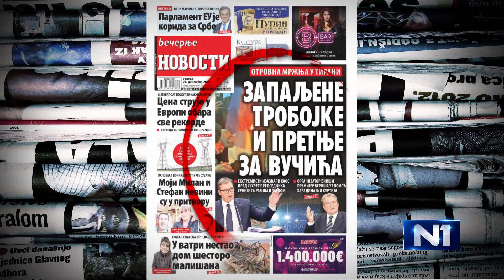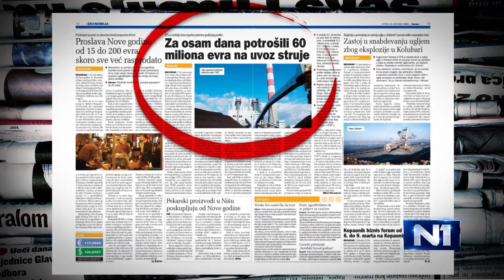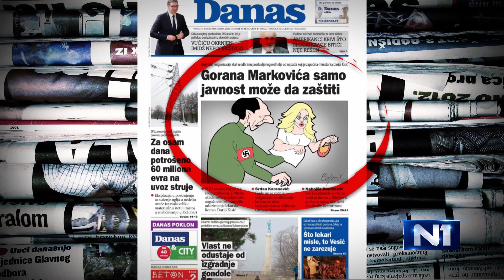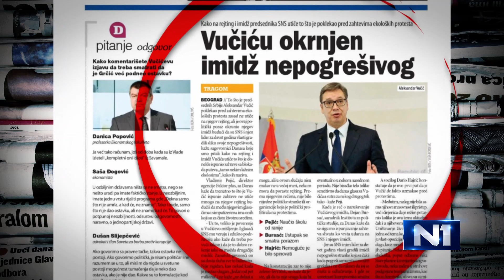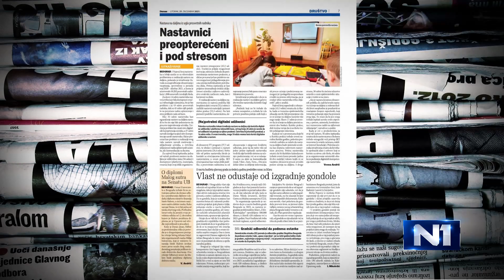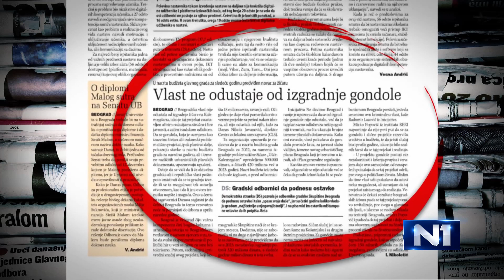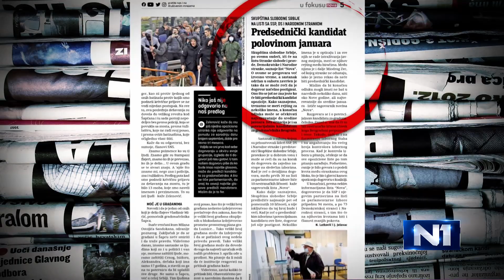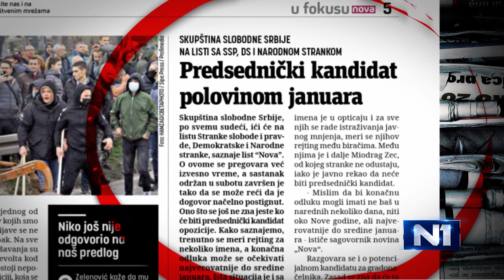Stepanović: Dosta zamajavanja sa podgrejanim pričama o ugroženosti Vučića, ugroženi smo mi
Urednica Nove ekonomije Biljana Stepanović ocenjuje, povodom sinoćnjih protesta u Tirani protiv Otvorenog Balkana i dolaska predsednika Srbije Aleksandra Vučića na kojima je spaljena srpska zastava, a koje su tabloidi okarakterisali kao "haos" i "pakao" za Vučića, da tabloidi stalno "guraju" takve priče kako se ne bi bavili onim što je trenutno goruće, a to je kriza sa strujom i EPS-om. "Ne interesuje me da slušamo priče o Vučiću, interesuje me da li ćemo imati struje ove zime, ko je kriv za ovo što se dešava", ističe Stepanović i dodaje da umesto da se bavimo EPS-om, počinje zamajavanje pričama o ugroženosti Vučića, a "ugroženi smo mi i cela država".